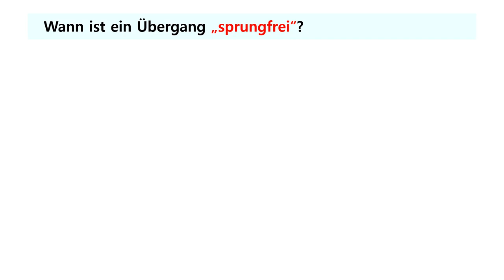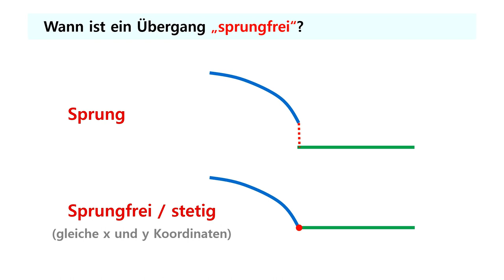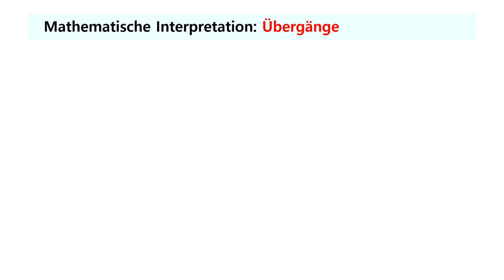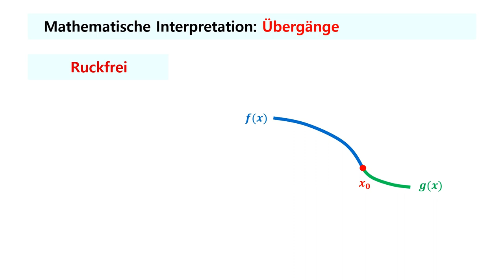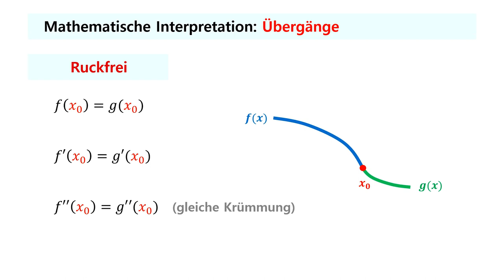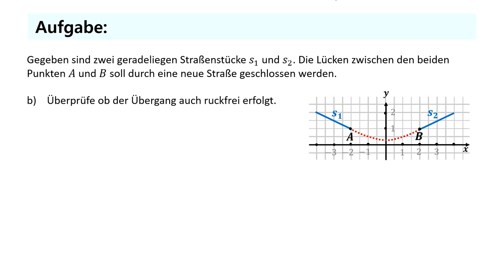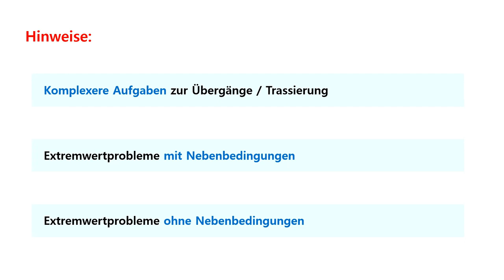Trassierung / Übergänge: sprungfrei, knickfrei, ruckfrei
"Übergänge bei Funktionen" oder "Trassierung" ist ein typisches Anwendungsgebiet der Differentialrechnung, bei dem es darum geht, Funktionen sprungfrei, knickfrei oder ruckfrei zu verbinden. In diesem Video erkläre ich die wichtigsten Grundlagen und behandele relativ einfache Beispiele.

00:00 Wichtige Grundlagen
04:02 Aufgabe